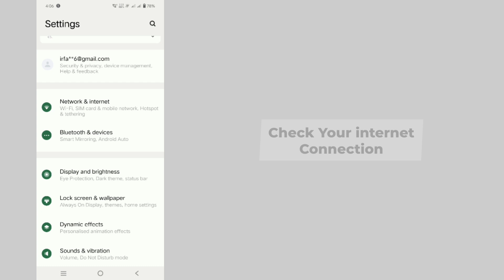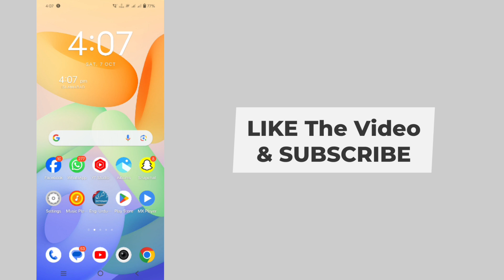How to Fix Instagram an unexpected error occured 2023